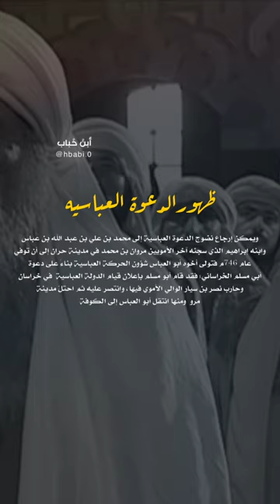ظهور الدعوه العباسيه - The emergence of the Abbasid call